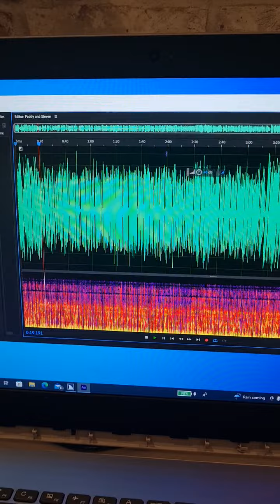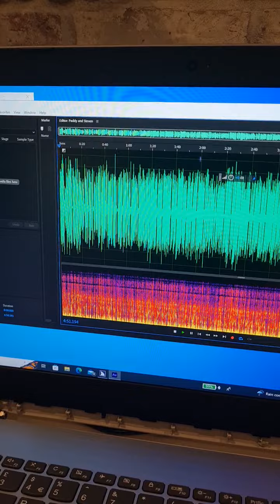Paddy is On The Ball